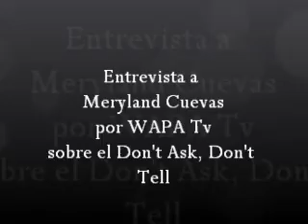Meryland Cuevas entrevista para WAPA TV sobre el DADT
Comparto parte de mi experiencia de discrímen por mi orientación sexual durante mis años de servicio militar en entrevista con WAPA Tv, al celebrarse un año de la derogación de la política discriminatoria del "Don't Ask, Don't Tell" que prohibia el servicio militar a las personas abiertamente homosexuales. Puedes leer más de mi historia en mi blog